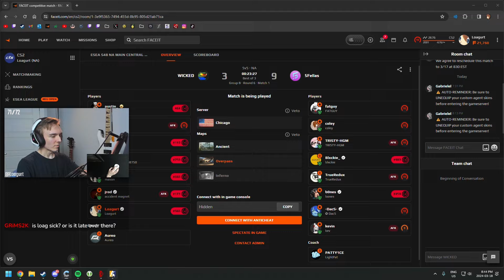a NAILBITER of a series (League Match)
Playing a series after a full travel day is hard.

MY TEAMMATES:
austin: @austincsgo